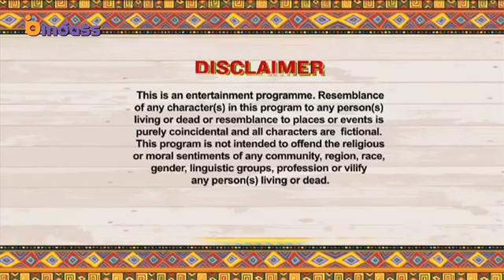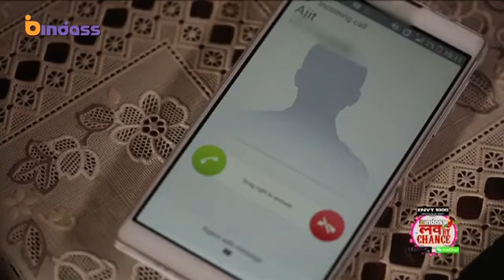Love By Chance - Full Episode 27 - bindass (Official) bindass